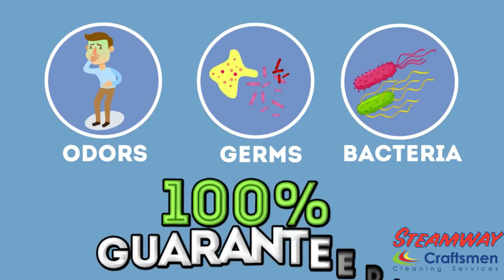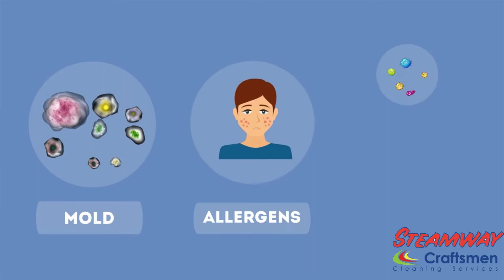Flu Shot for Your Home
Worried about germs, viruses and bacteria lurking around your home?